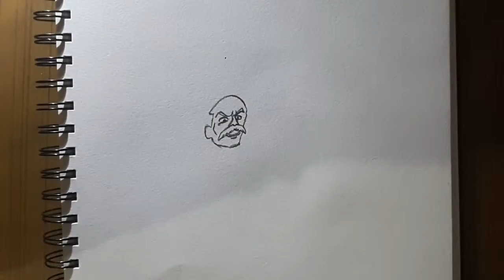Drawing Makarov Dreyar - Fairy Tail - Speed Drawing - Time Lapse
Hope you like this video.In this channel i aim to bring you drawings from famous animes and their characters be it antagonists or protagonists.In this video i draw Makarov Dreyar from the anime Fairy Tail.I hope you like my videos.